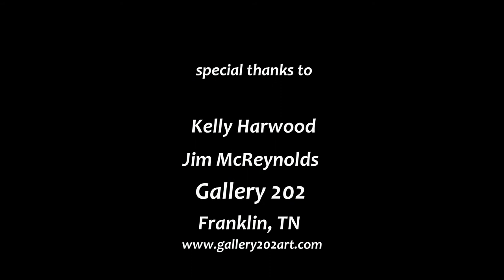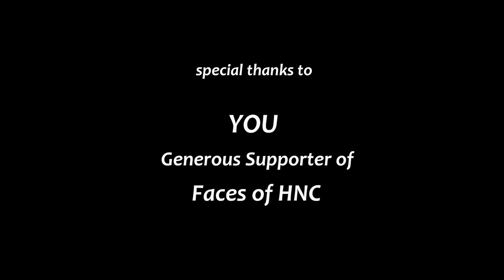Faces of HNC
Faces of HNC is a movement to raise public awareness and research funding for head and neck cancer. Special thanks to Kelly Harwood and Jim McReynolds of Gallery 202 in Franklin, TN and to Ed Bazel, The River of Calm online radio station for the use of "Bella Piano" original soundtrack.  To join the movment and show your support please go